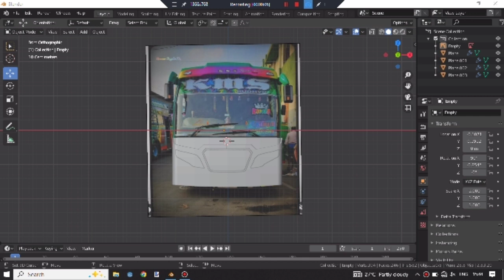kms bus mod OnTheWay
My instagram link : I'm on Instagram as @rajamanickamr333. Install the app to follow my photos and videos.

Bus Simulator Indonesia is a 3D bus-driving game where you get behind the wheel of a bus full of passengers and drive through various cities in Indonesia. Just choose the route you want to drive and then get going!
Bus Simulator Indonesia for Android - Download the APK from Uptodown
Developer: Maleo
Genres: Simulation Game, Vehicle simulation game
Platform: Android
Publisher: Maleo